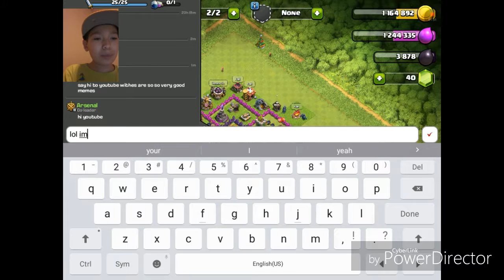Clash of clans#17 Barbarian King lvl 5!!!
Woohoo! We finally got the barbarian king lvl 5! Im super pumped for battles! We are hoing to destroy! Hope you guys enjoy!

Intro
Song: Plume -Kedam

Outtro
Song: Make Me Yours (feat.Byndy)-phantom sage